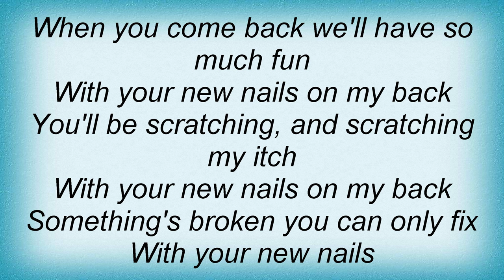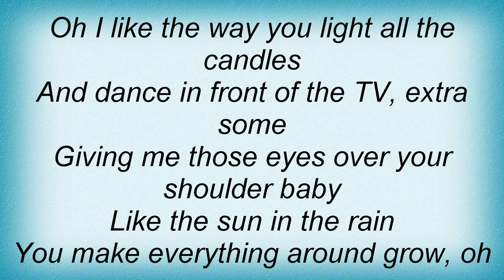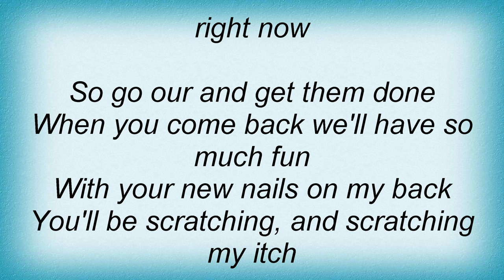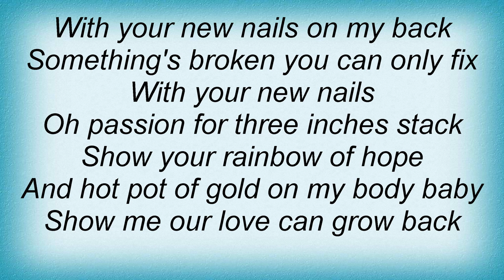Robin Thicke - Love Can Grow Back Lyrics